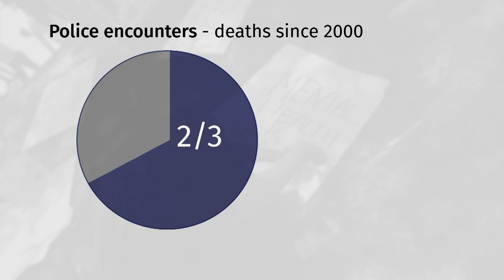Most killed in police encounters suffered from mental illness, drug abuse issues—CBC research shows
Warning: This video contains graphic content.

Ejaz Choudry, 62, was fatally shot by police during a mental health crisis at his Ontario home in June. He is among two-thirds of people killed in police encounters in Canada between 2000 and the middle of 2020 who suffered from mental illness or addiction issues, according to CBC News research.